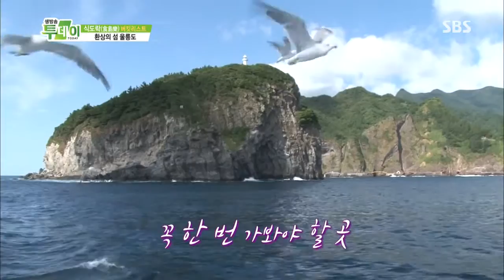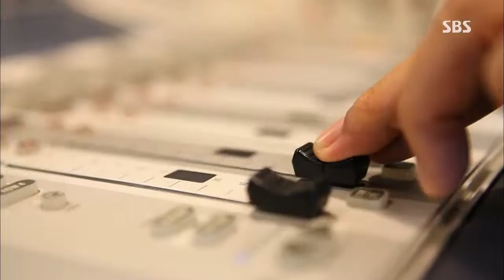SBS 생방송투데이 1048회 #6(7)